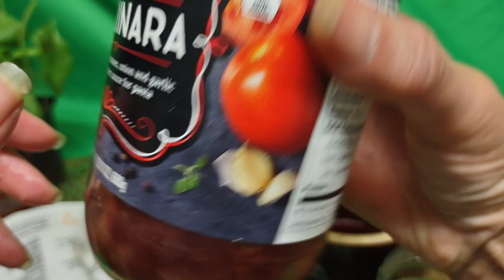Healthy Oyster Mushroom (Pleurotus ostreatus) fermentation in two different ways(1)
Learn more about the mushroom: The oyster mushroom (Pleurotus ostreatus (Jacq. ex Fr.) P. Kumm.) is one of the most popular edible mushrooms. P. ostreatus contains important essential nutrients for human nutrition and is a natural source used in both traditional and modern medicine. Nowadays, P. ostreatus has been used in vitro studies as a food additive in the development of value-added functional foods such as meat, bakery, and dairy products, traditional foods, and various alcoholic and non-alcoholic beverages. Fresh and other forms of P. ostreatus have been used for food fortification, the improvement of sensory quality and the physicochemical properties of foods, and prolonging the shelf life of functional foods. In this review, the potential of use of P. ostreatus as a food additive in sustainable functional food production and its effects on food quality was emphasized.